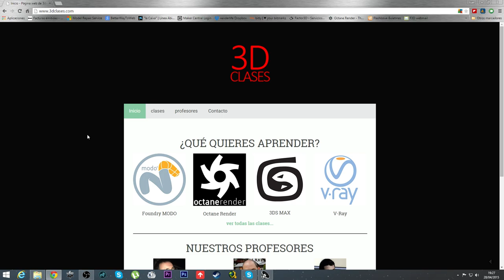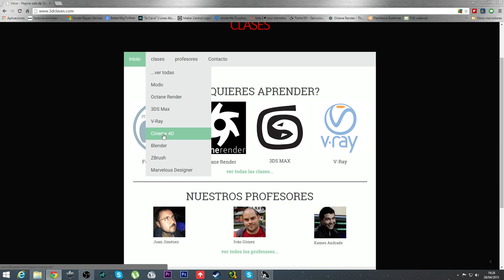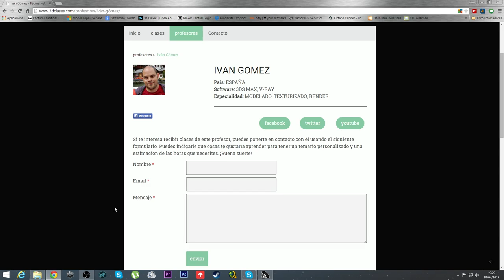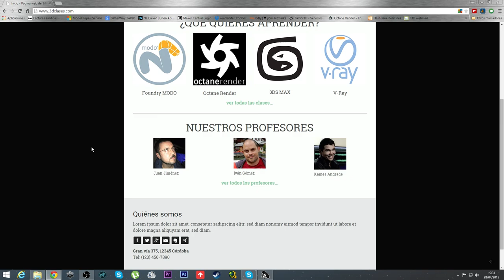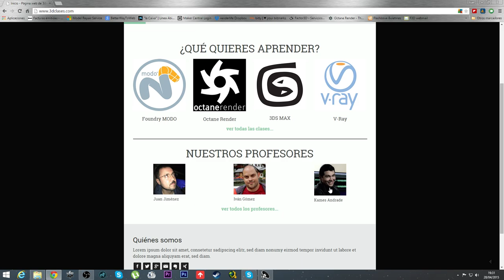portal para encontrar tus clases particulares online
Os presento un portal para que los profesores de software 3D puedan encontrarse con la gente que busca clases particulares.
El proyecto acaba de nacer y espero que siga creciendo y se convierta en una herramienta útil para vosotros.